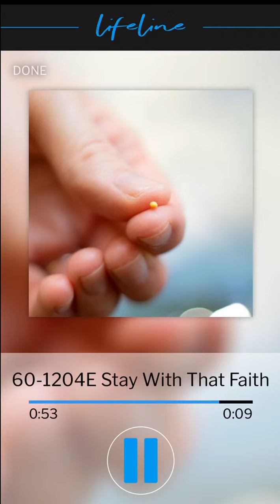VGR Lifeline Audio-Stay With That Faith